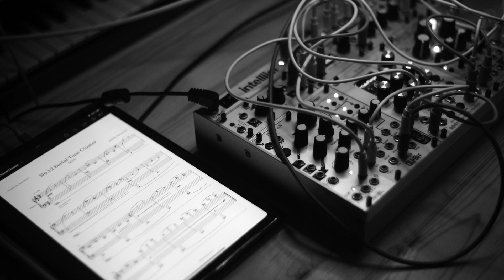Modular Synth / Preludes for Piano Book I, No.12 Serial Tone Cluster - Akihiko Matsumoto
From Album Preludes for Piano Book I

"Will" Ableton Project Pack + Max for Live Pack (.als, .wav, .amxd)